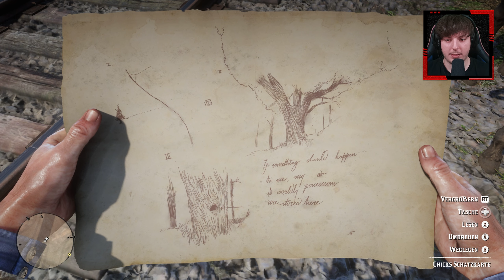RED DEAD REDEMPTION 2 🤠 012: Spiritueller Massensuizid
Hi, viel Spaß mit dem folgenden Video: RED DEAD REDEMPTION 2 🤠 012: Spiritueller Massensuizid

Music prod. by ® Aluyn Beatz

Ich heiße ► FELIX und auf meinem Kanal dreht sich alles rund um ► SPIELE! Häufig spiele ich ► REQUISITENJAGD oder andere Modis in ► CALL OF DUTY! Hier gibt es aber auch Videos zu anderen Games, die gerade aktuell sind, oder auf die ich einfach mal so Bock habe.. z.B. ► MODERN WARAFRE 2 oder ► SESSION gerne auch mal ► SKATER XL und ► BLAIR WITCH oder auch POKÉMON usw..!

Ich Streame auch bei:
Schaut gerne mal rein! Ich streame immer:
► Dienstag & Sonntag um 19:00 Uhr

► Spiel: Red Dead Redemption 2
► Plattform: PC

Mein Setup:
► PC [PREDATOR ORION 7000]

PC SPECS:
► GPU: GeForce RTX 3080
► CPU: Intel Core i9-12900K
► RAM: DDR5 32GB
► SSD: M.2 SATA 1000GB
► HDD: 2000 GB
► SYSTEM: Windows 11 Home
► Aufnahme: OBS Studio
► Edit: Premiere Pro 2023 / Photoshop 2023